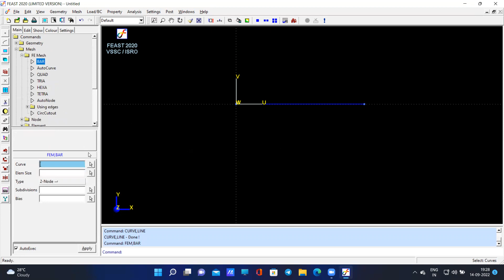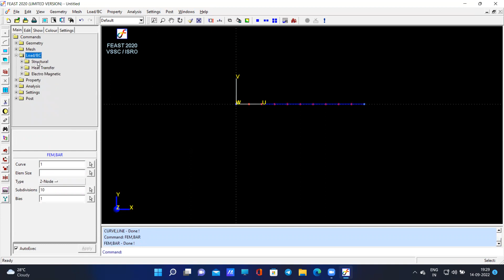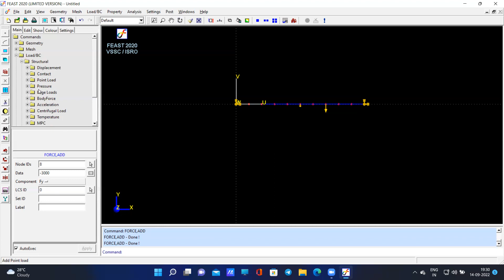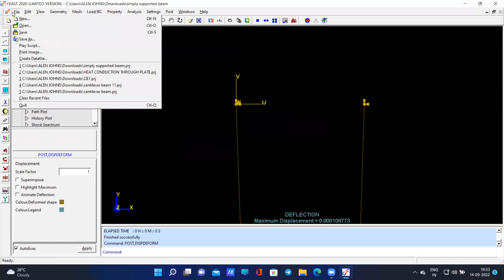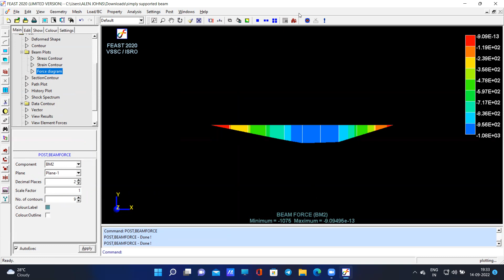ANALYSIS OF SIMPLY SUPPORTED BEAM